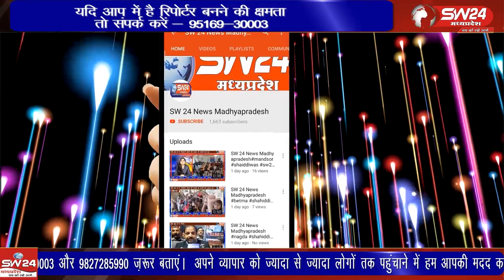कक्षा दसवीं की छात्रा ने छेड़छाड़ की शिकायत अपनी सहेलियों के साथ पहुंचकर थाने में की है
गुरु के नाम को शर्मसार करने का मामला सामने आया है जहा जिले के छीपाबड़ थाना क्षेत्र के ग्राम चौकड़ी मैं स्थित मॉडल शासकीय हायर सेकेंडरी स्कूल के प्राचार्य शब्बीर पठान द्वारा उन्हीं की शाला में पढ़ने वाली कक्षा दसवीं की छात्रा ने छेड़छाड़ की शिकायत अपनी सहेलियों के साथ पहुंचकर  थाने में की है । हरदा से अलोक गौर की रिपोर्ट